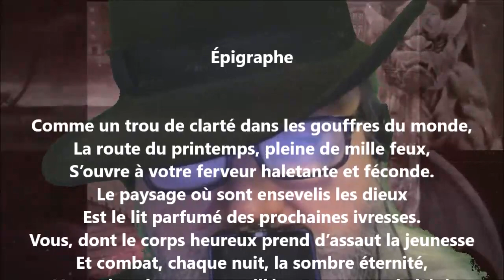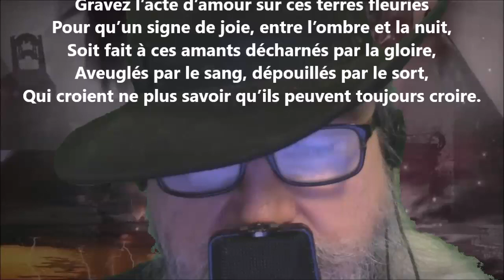Épigraphe - Émile Sicard lu par Yvon Jean